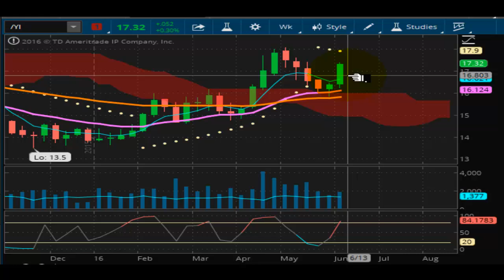TVR [#72] 06-10-2016 MID DAY MARKET REPORT - GOLD & SILVER KEEP RUNNING